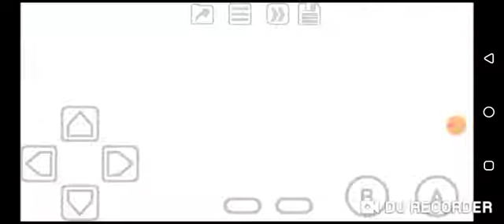Disney's Dinosaur (GBC) Level 8